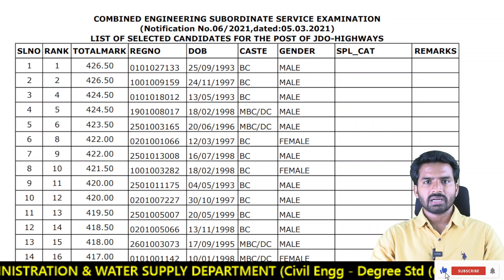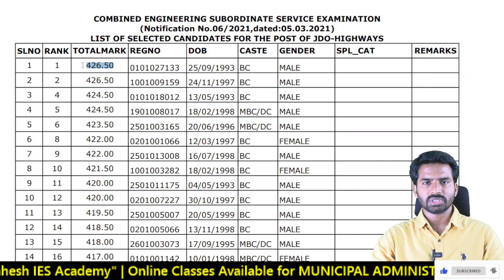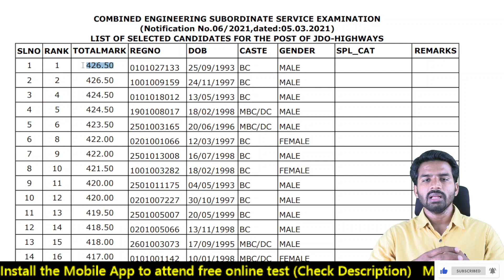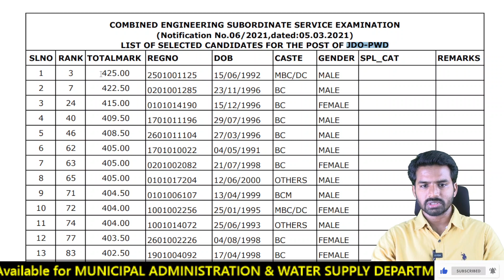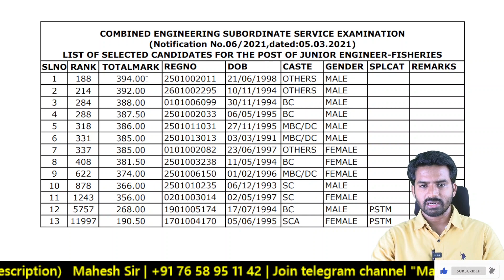TNPSC CESSE 2021 | Final Results | JDO-Highways & PWD | Civil Engineering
🙏Hello Everyone🙏